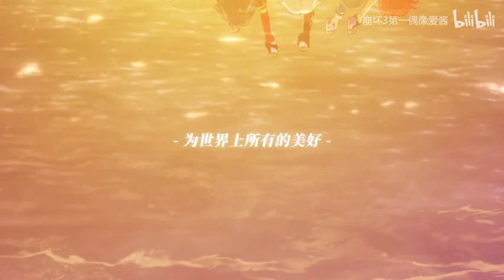【ANIME】Honkai Impact Ep.10 Cooking with Valkyries『Part 2 BBQ』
▬▬▬▬▬▬▬▬▬▬▬▬▬ஜ Others ஜ▬▬▬▬▬▬▬▬▬▬▬▬▬

  ▓▓▓▒▒▒░░░▬▬ஜஜ▬▬░░░▒▒▒▓▓▓